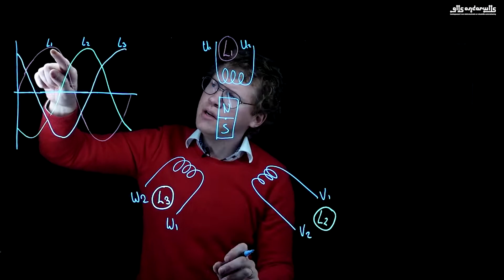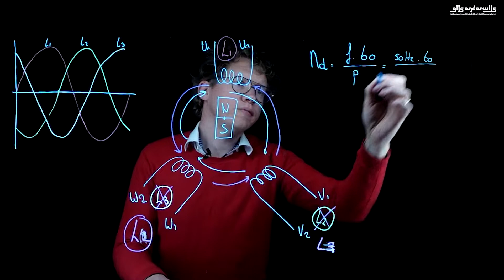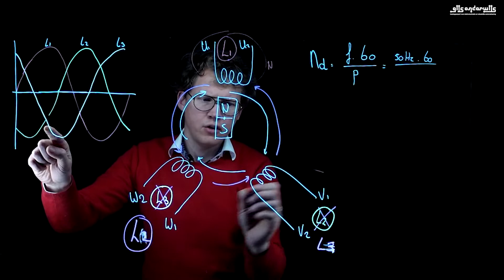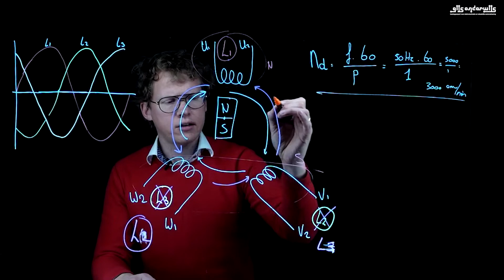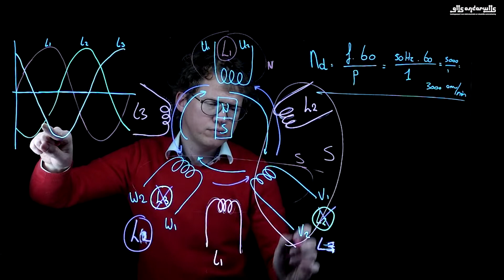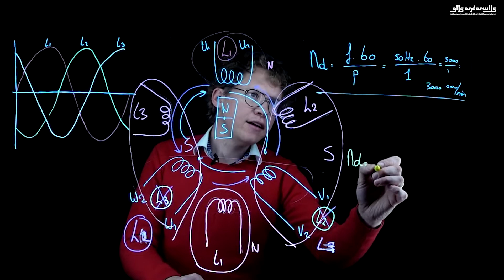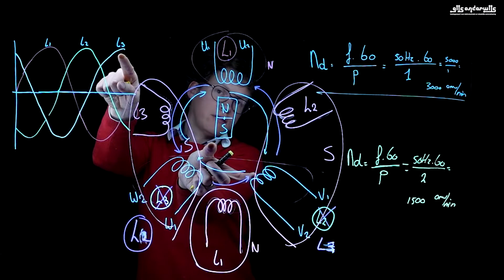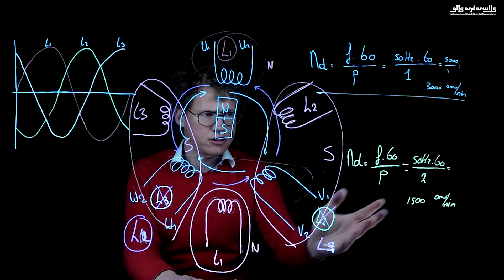3 Fase draaistroommotor, nd, nr, aantal polen, poolparen